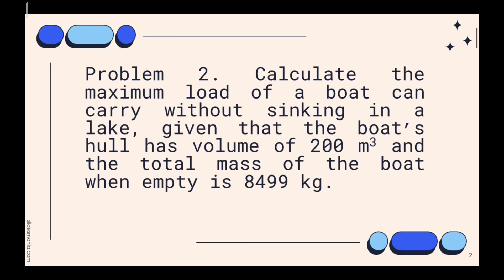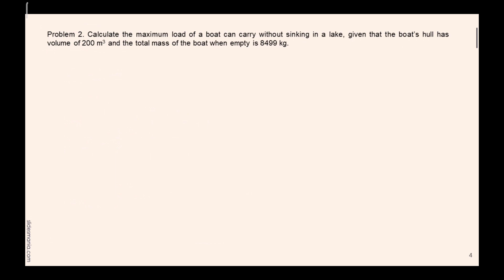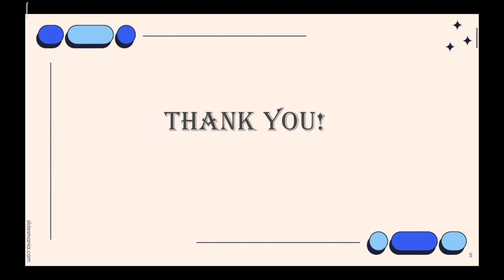JASPE and JARLOC | Chapter 3 - Total Hydrostatic Force on Surfaces | Buoyancy | PROBLEM #2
Buoyancy refers to the upward force exerted by a fluid on a body that is partially or completely submerged in it. This force is equal to the weight of the fluid displaced by the body, according to Archimedes' principle. The buoyant force depends on the density of the fluid and the volume of the displaced fluid. If the density of the fluid is greater than that of the body, the body will sink. If the density of the fluid is less than that of the body, the body will float.